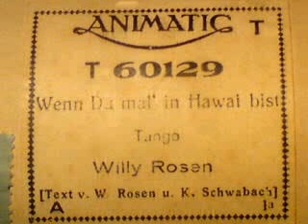WENN DU MAL IN HAWAI BIST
Tango von Willy Rosen
Notenrolle ANIMATIC T von
der Firma HUPFELD (Leipzig)